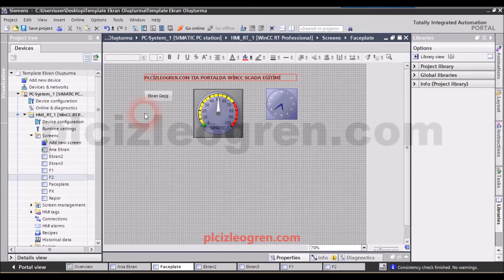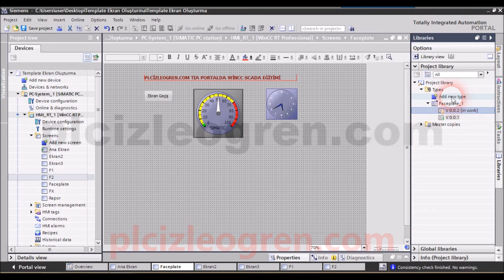SCADA da Faceplate Oluşturmak